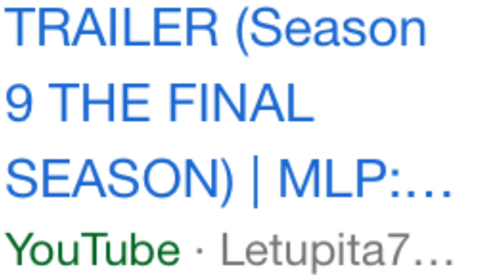Harold Slikk’s Reaction to MLP FIM Season 9 Finale!